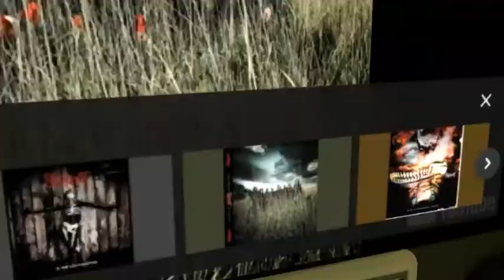POV: You're Watching Gmod Creepypastas In 2009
Obunga Obunga Obunga Obunga Obunga Obunga Obunga Obunga Obunga Obunga Obunga Obunga Obunga Obunga Obunga